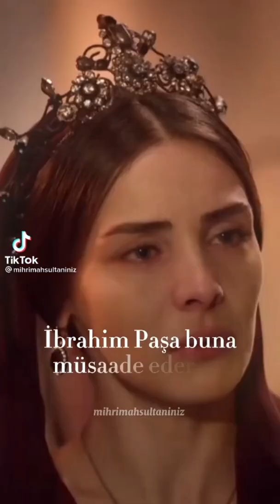Muhteşem Yüzyıl En Çok İzlenen TikTok Editleri